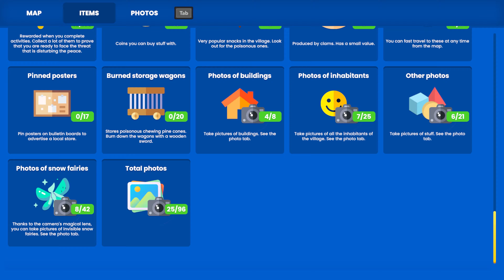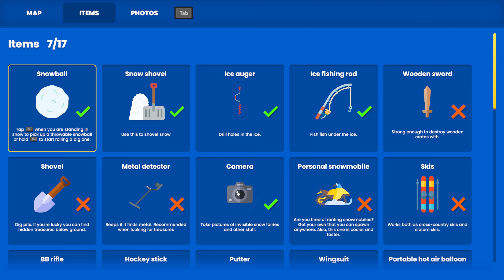Ludde (PC) - 4K60 Walkthrough (100%) Part 4 - Hockey with Atlas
Includes the full game, every Steam achievement and ALL collectibles: 96 Photographs, 42 Snow Fairies, 100 Golden Dog Bones, ALL items, 11 Fast Travel Points, 20 Wagons, ALL 5 Purple Coins Activities, 17 Pinned Posters and all 4 Fish. Played in Normal Mode (later Easy Mode), Recorded with OBS in 4K, without commentary.

This game is great fun. The amount of effort put into this is well worth its price. It took me around 16 hours to beat this game: there's just so much to do. Recommended!

Summary: Explore a charming winter world with Ludde and discover various exciting, challenging, and fun activities for all ages!
Have fun with snow
Roll big snowballs to create a snowman, snow shovel the yard, have a snowball fight with the neighbors, ice fish, practice slapshots in hockey, rent a snowmobile or put on your skis and ski down the mountain. All of this and much more is possible in Ludde.
Be rewarded with golden dog bones
100 golden dog bones connected to 100 different activities to discover and collect. When you have gathered enough bones you'll have access to more items and eventually, you have proven yourself ready to face the evil threat that endangers the peace of Ludde's village.

- If you like collectibles then you are in luck. Keep your eye out for coins, chewable pinecones, bulletin boards, and clams, or use your camera to take pictures of snow fairies.
- Move fast with vehicles and gear
- Rentable snowmobiles (including flyable ones) can be found everywhere, but you can also buy your own or use your skis. If you find hot air balloons, you can use them as fast travel points and fast travel there at any time.

*Key features*
- Explore a picturesque winter world and play around with snow
- Discover 100 fun and varied activities spread across the world
- Focus on what you enjoy: explore your surroundings at your own pace and choose which activities you wish to complete
- When you have collected enough golden dog bones you are ready to face the final boss
- Move around fast by using snowmobiles, skis, your wingsuit, or hot air balloons
- Thanks to the pick-up-and-play concept and multiple difficulty settings, the game is equally enjoyable for all ages
- Plays flawlessly on Steam Deck

Genre - 3D Platformer, Action-Adventure, Arcade, Racing, Casual
Platforms - Microsoft Windows (Steam)
Publisher - Shellander Games
Developer - Shellander Games

My Xbox gamertag: TGG Yari
My PlayStation gamertag: ToughGamingGuyYT
My Steam: ToughGamingGuy